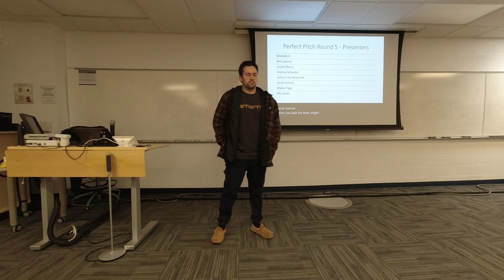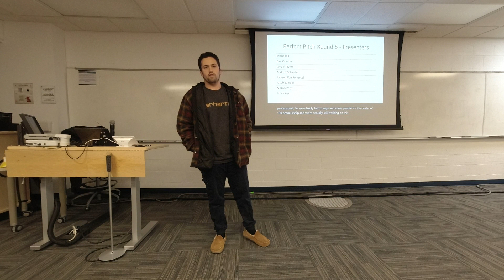WN23 Perfect Pitch - Jacob Samuel